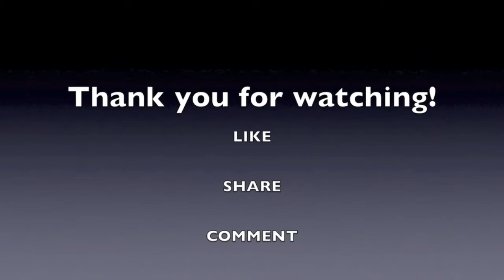Baby Back Ribs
Hi everyone! In this video, I will show you how I cook one of some restaurants' best seller dish which is Baby Back Ribs. We will be doing a very easy to make No-bake Baby Back Ribs.

Here are the ingredients:
Pork Slab
Salt
Ground Black Pepper
Star Anis
Bay Leaves
Garlic
Olive Oil